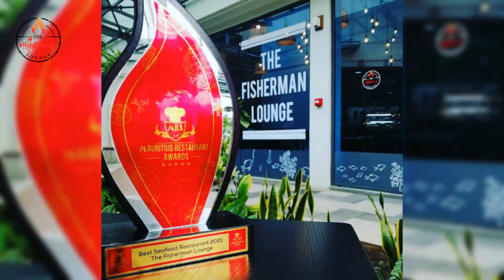Celebrate Happy International Day of Families at The Fisherman Lounge.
❤️ Family matters.  Your family deserve a treat, in a really comfy setting.  Let our Chef do what they love best. Amazing dishes, prepared fresh, with only love and passion.  Happy International Day of Families to all❤️

Coeur de Ville, Grand Baie.

⏰ Home delivery & pickups services also available.  Last order at 9.30 pm.